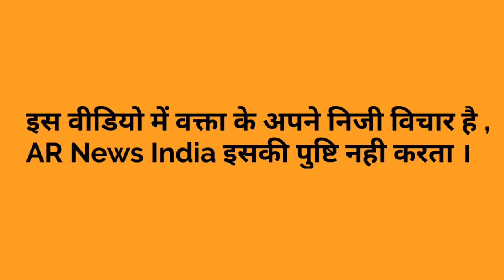महंगाई पर जनता का गुस्सा! किसको बनाएंगे UP का CM ? Yogi adityanath !Shravan pandey ! Kisan Andolan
Reporter - Nasir
Camera- Intiyaz